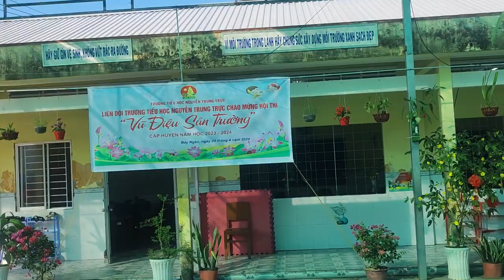HS trường tiểu học Nguyễn Trung Trực với hội thi Vũ Điệu sân trường 2024